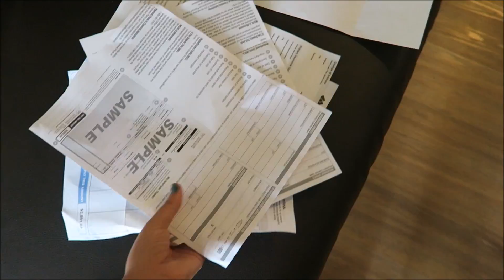BREASTFEEDING BABY DRINKS FROM A BOTTLE!